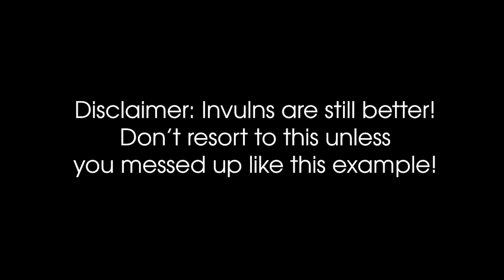E4S Phase 3 Stonecrusher - NO INVULNERABILITY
When neither tank has an Invuln available and you HAVE to do Titan's Phase 3 Stonecrusher, THIS is how you avoid a wipe.